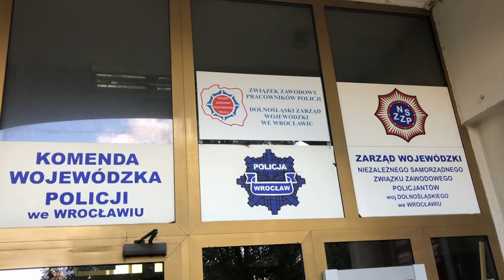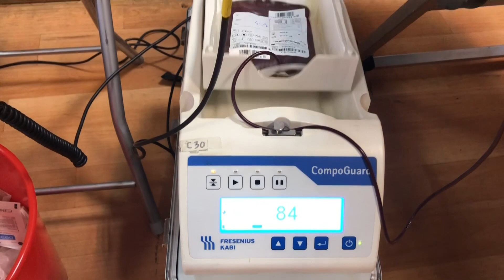Oddawanie krwi jest bezpieczne i może uratować komuś życie!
Trzeba być zdrowym, mieć wagę powyżej 50 kilogramow, ciśnienie w normie i cheć pomocy innym. Oddawanie krwi nie jest trudne, a procedura jej pobierania wbrew pozorom jest prosta i bezbolesna.